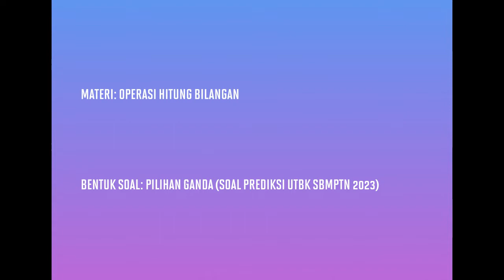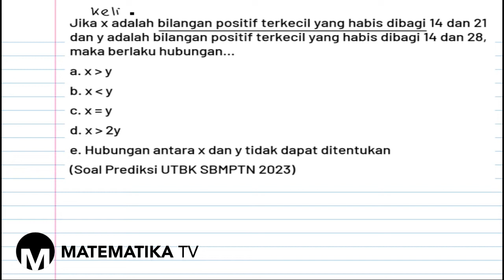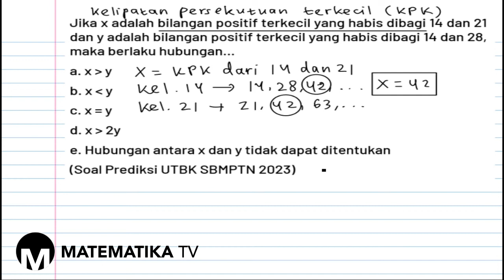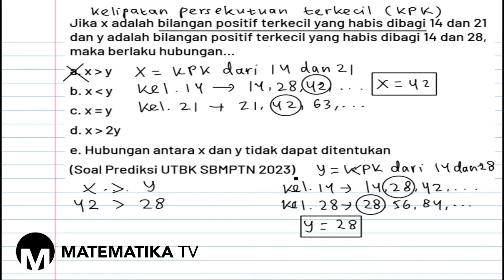[MATEMATIKA TV] PEMBAHASAN SOAL PREDIKSI UTBK SBMPTN 2023: OPERASI HITUNG BILANGAN (001)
Pada kesempatan kali ini kita akan membahas soal prediksi UTBK SBMPTN tahun 2023 materi tentang operasi hitung bilangan: hubungan dua bilangan.